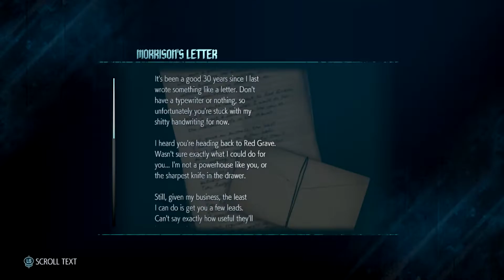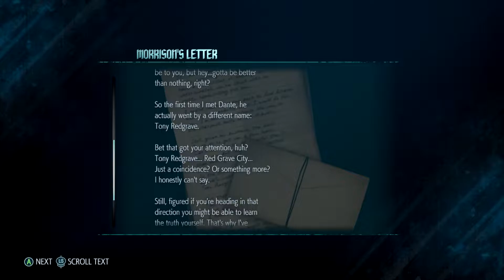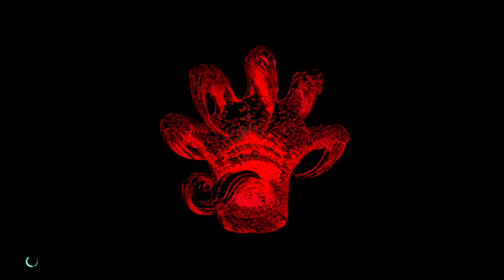Devil May Cry 5 - (2) - ชุดขาวก็หล่อดีนะ - Fenrirwolfen Plays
เจอกันแบบ Live เป็นพักๆ ได้ที่

ขอบคุณสำหรับทุกๆ Like Favourite และ Share นะครับผม